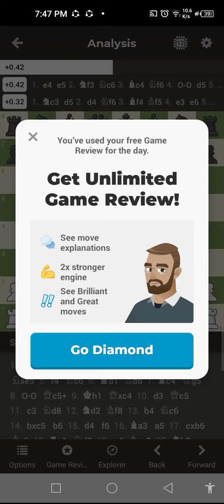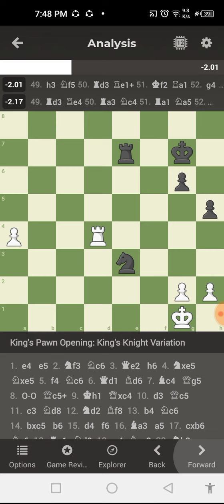Defeating a 550 Elo Chess Bot